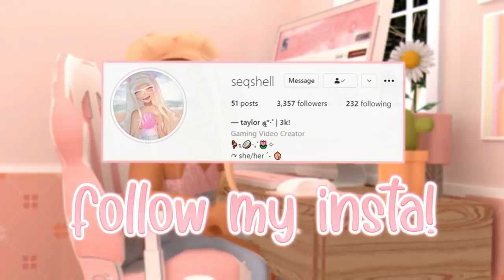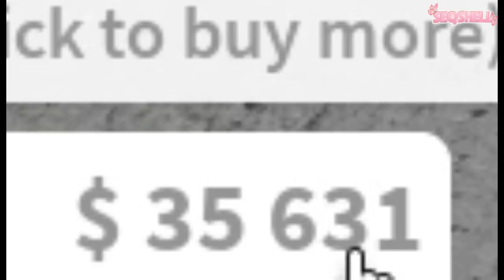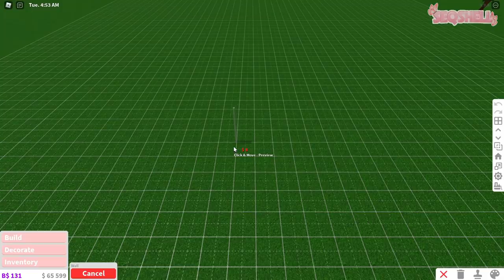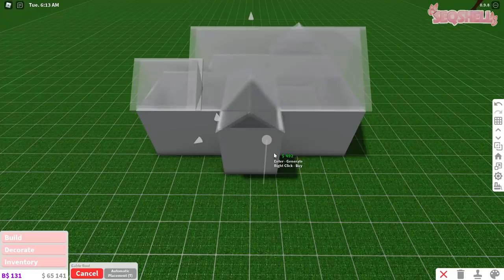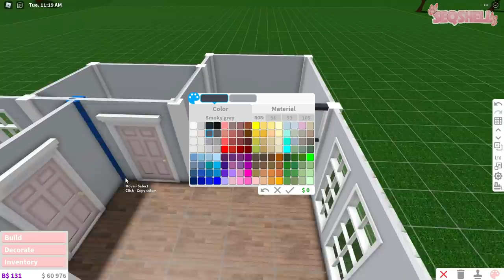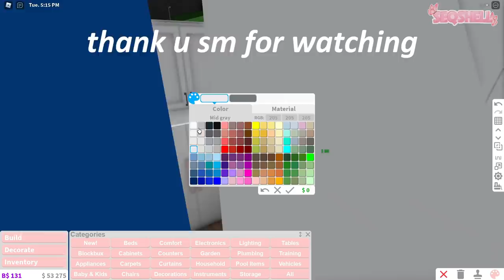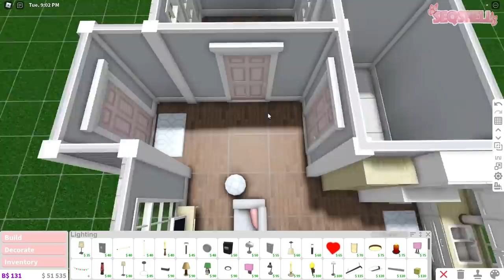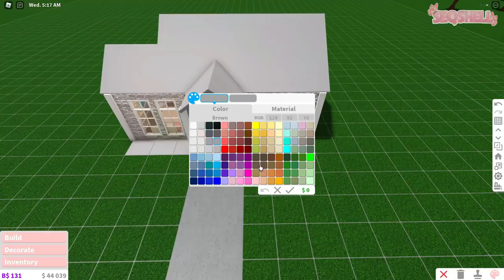Building A BLOXBURG HOUSE With The MONEY I Make in 15 MINUTES! 💸 | seqshell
🎬┊hii my shells! ଘ(੭*ˊᵕˋ)੭* ੈ♡‧₊˚

୧ *·˚ note!┆↰
୨‧₊˚ hii my shells! In todays video, I did a bloxburg build challenge where I work for 15 minutes, and whatever amount of money I make is the budget for my house I build! I don't think the house turned out too good but its okay HAHA I hope you enjoy ilysm!

୧ *·˚ video schedule!┆↰

↳ saturday and tuesday at 2pm est! keep in mind i don’t always have time to film and edit, so i may not upload all the time! 💞

🌷┊What game was I playing?
↳ Roblox: Welcome to Bloxburg!

୧ *·˚ more of me!┆↰

🌷┊roblox - seqshell & notseqshell
↳roblox group/merch - seqshells fans!
↳jaylens channel - sweetjaylenp5
🌷┊wolfs channel - iisparklexxx
↳pinkys channel - pinkcustards

 ୧ *·˚ questions!┆↰

🎬a.. debut ($25) & filmora ($30 monthly)
🎬a.. adobe photoshop ($20 monthly)
🎬a.. taylor! but a lot of people call me seq. im okay with anything!

୧ *·˚ still reading?┆↰

🌷┊sub count: 9,560 shells!

↳ if you see this, comment shellarmy! 🎬 roblox​​​ seqshell​ shellarmy​ robloxgameplay​ game​ gaming​

˚₊· ͟͟͞͞➳❥ have a lovely day and remember, i love you! :)
i especially love  @GeorgeNotFound  ♡

-seq ♡